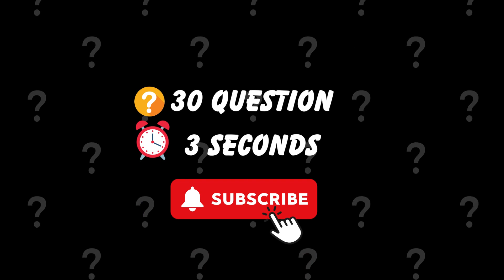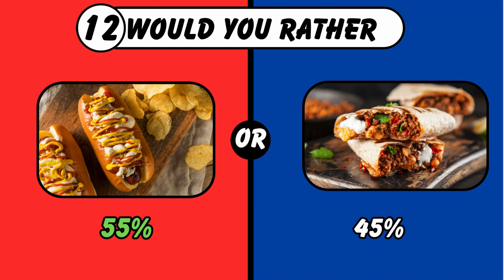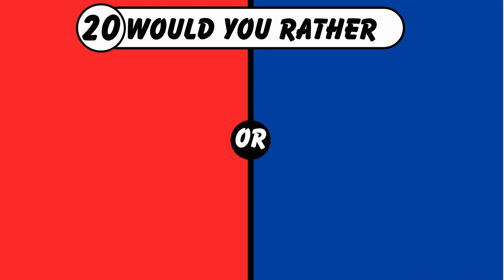Would You Rather FOOD Edition 🍔! 😱😨wouldyourather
Today's video is "Would You Rather FOOD Edition ,Would You Rather - HARDEST Choices Ever! 😱"Prepare yourself for the toughest choices you may ever have to make!wouldyouratherfoodedition

Write in the COMMENTS which decision was the hardest for you?! 💬